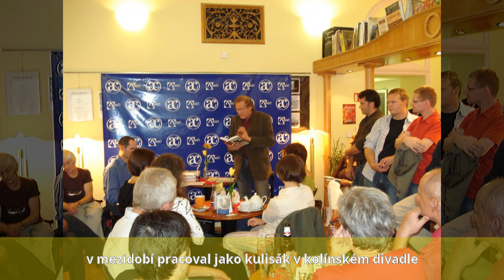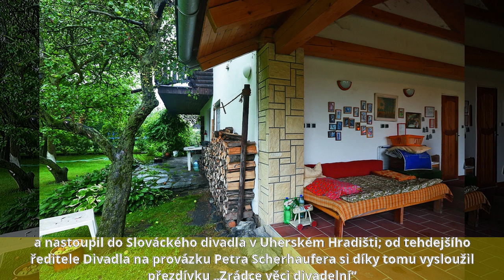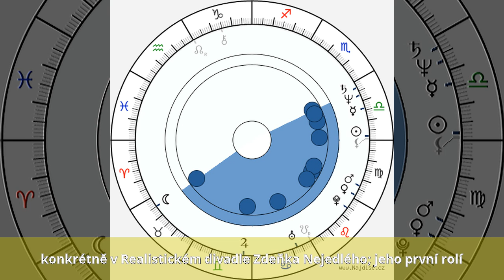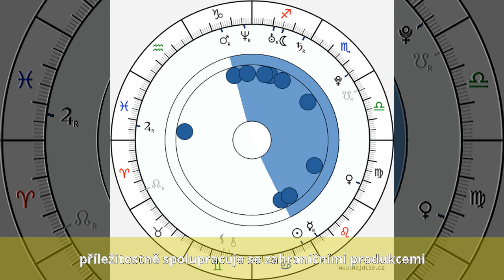Jan Vlasák (herec) - Biografie